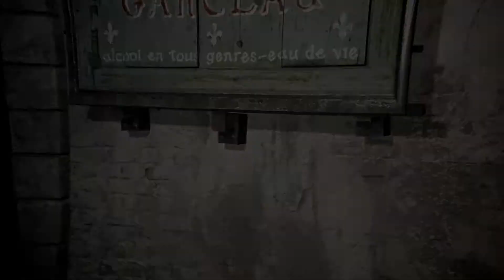Assassin's Creed Unity 29 Kami assiste à l'exécution de Louis XVI